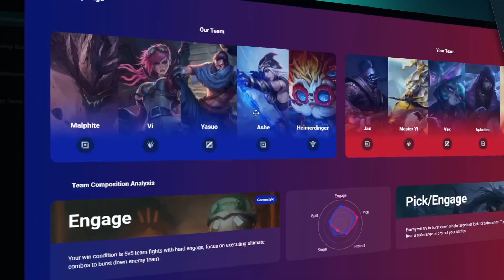Aegis Vanguard League [Masters+] Week 4 | Kegemo's Fan Boys vs. Glacial Esports Yellow | Bo3